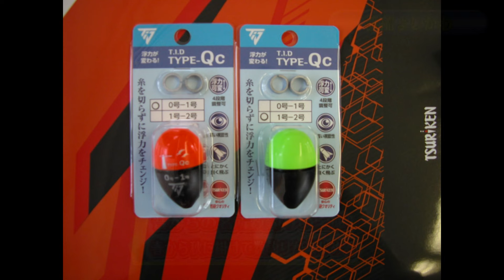紀北町引本浦の磯チヌ後編（２０２４年５月１８日放送）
出ました４０ｃｍオーバー